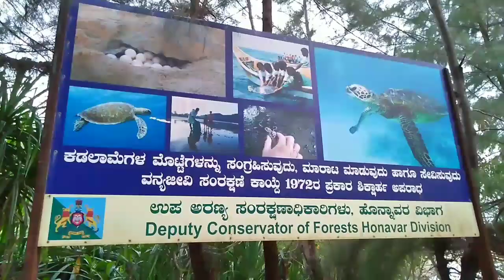ಅಪ್ಸರಕೊಂಡ ಸುಂದರವಾದ ಬೀಚ್ ಒಮ್ಮೆ ನೋಡಿ || beautiful beach || kannada vlogs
ಅಪ್ಸರಕೊಂಡ ಸುಂದರವಾದ ಬೀಚ್ ಒಮ್ಮೆ ನೋಡಿ || beautiful beach || kannada vlog anta video hakidini.. navu apsarakonda beach ge hogidvi.. edu tourist place of Karnataka kuda agide.. beautiful beach tourist place of Karnataka kuda agide.. enjoyable beautiful tourist place nalli ondu.. nanantu full enjoy madide.. travel madi swalpa sustagittu.. adru traveling vlogs madoke kushi aytu..

ಈ ವಿಡಿಯೋದಲ್ಲಿ ನಾನು ನಮ್ಮ ಊರಿನ ಹತ್ತಿರ ಇರುವ ಅಪ್ಸರಕೊಂದ ಬೀಚ್ ಗೆ ಹೋಗಿದ್ದೆ ಅಲ್ಲಿ ನಾನು ತುಂಬಾ ಎಂಜಾಯ್ ಮಾಡಿದೆ ನೀವು ಕೂಡ ಈ ಕಡೆ ಬಂದರೆ ಒಂದು ಸಲ ಭೇಟಿ ನೀಡಿ ಇಲ್ಲಿರುವ ಪ್ರಕೃತಿ ಸೌಂದರ್ಯವನ್ನು ವೀಕ್ಷಣೆ ಮಾಡಿ ಹೋಗಿ,.
ಈ ವಿಡಿಯೋದಲ್ಲಿ ಸುಂದರವಾದ ಸಮುದ್ರದ ಅಲೆಗಳು ಬಂಡೆಗಲ್ಲುಗಳನ್ನು ಬಡಿದುಕೊಳ್ಳುವ ವೀಕ್ಷಣೆ ನೋಡಲು ಸಿಗುತ್ತದೆ..
ಈ ಪ್ರವಾಸಿ ಸ್ಥಳ ದಲ್ಲಿ ತುಂಬಾ ಸಿನೆಮಾ ಶೂಟಿಂಗ್ ನಡೆಯುತ್ತೆ.
ಈ ಸ್ಥಳವು ತುಂಬಾ ಪ್ರಸಿದ್ಧಿಯನ್ನು ಹೊಂದಿದೆ..
ಇದು ಹೊನ್ನಾವರದ ಬೀಚ್ ಅಂತನೇ ಹೇಳಬಹುದು,..
ಹೊಸದಾಗಿ ಮದುವೆ ಆದವರು ಕೂಡ ಇಲ್ಲಿ ವಿಡಿಯೋ ಶೂಟಿಂಗ್ ಮಾಡೋಕೆ ಬರ್ತಾರೆ ನಾವು ಹೋದಾಗ ಕೂಡ ಅಲ್ಲೇ ಶೂಟಿಂಗ್ ನಡೀತಾ ಇತ್ತು..

ಈ ವಿಡಿಯೋವನ್ನು ನನ್ನ ಹಸ್ಬೆಂಡ್ ವಿಡಿಯೋ ಮಾಡಿದ್ದು ನಾನು ಜಾಸ್ತಿ ವಿಡಿಯೋ ಮಾಡಿಲ್ಲ ಯಾಕೆಂದರೆ ನಾನು ತುಂಬಾ ಎಂಜಾಯ್ ಮಾಡ್ತಾ ಇದ್ದೆ..

ಈ ಈ ಕನ್ನಡ ಬ್ಲಾಗ್ಸ್ ನಿಮಗೆ ಇಷ್ಟ ಆದರೆ ದಯವಿಟ್ಟು ನನ್ನ ಚೆನ್ನಾಗಿ ಅನ್ನು ಸಬ್ಸ್ಕ್ರೈಬ್ ಮಾಡಿ ಹಾಗೂ ಲೈಕ್ ಮಾಡಿ ಶೇರ್ ಮಾಡಿ ಕಮೆಂಟ್ ಮಾಡಿ..

Amazon ನಿಂದ ಖರೀದಿ ಮಾಡಿ ತುಂಬ ಕಡಿಮೆ ಬೆಲೆಯಲ್ಲಿ